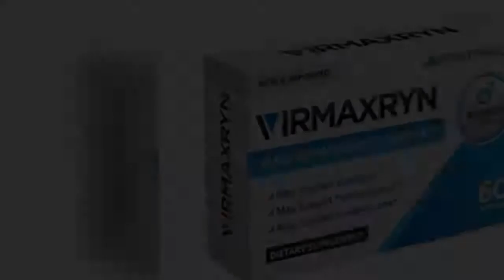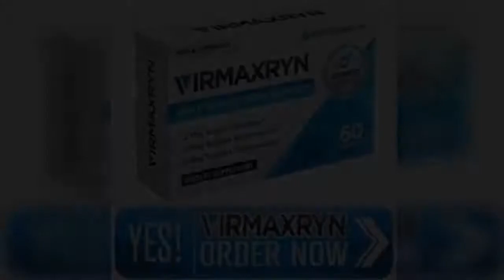Virmaxryn male enhancement pills | virmaxryn reviews 2020 | virmaxryn where to buy | virmaxryn price